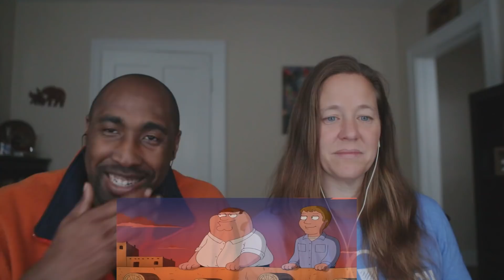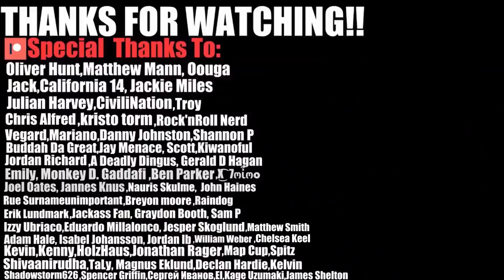PETER DUMP HIS FRIENDS FOR CODY | Family Guy Funny Moments Reaction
In today's video we react to Invincible